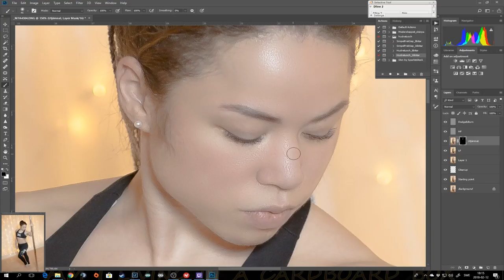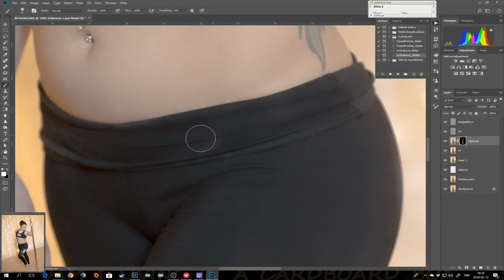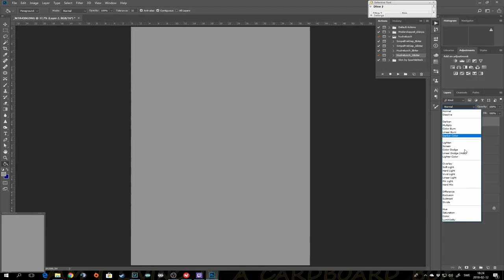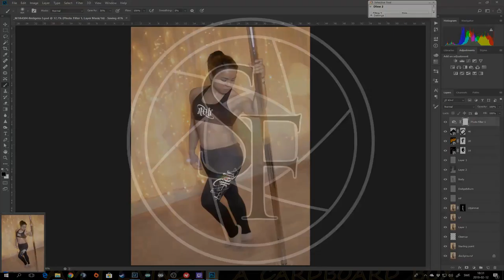MysanSwePole Quick edit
MysanSwePole quick edit of a portrait we shot during one of our Sunday shoot sessions.
Really proud of her progress with her Poledance, make sure to have a look at her page!